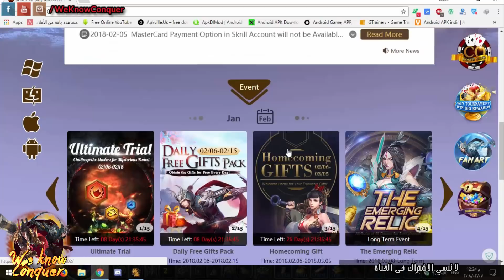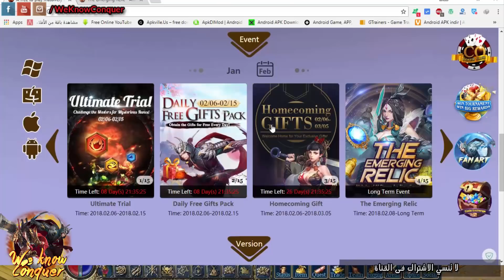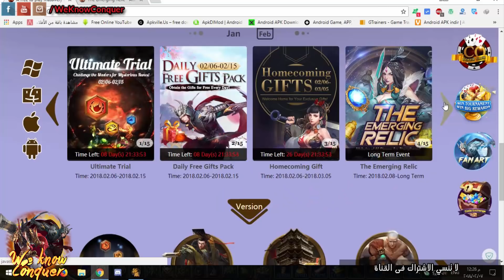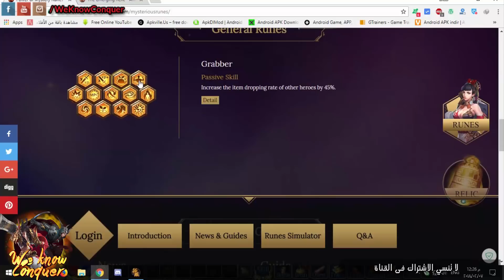شرح أيفنت Challenge the Masters | كونكر اون لاين 2018 | We Know Conquer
من 6/2 لحد 15/2/2018 ان شاء الله
تابعنا يومياً للمزيد من الشروحات